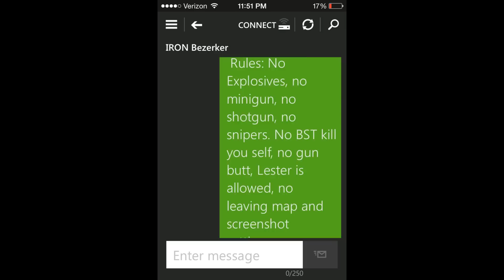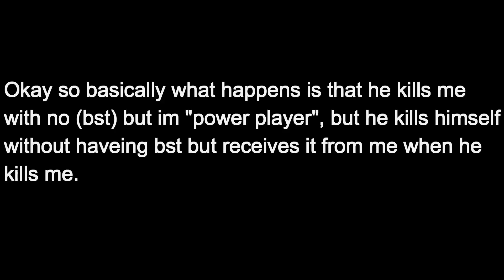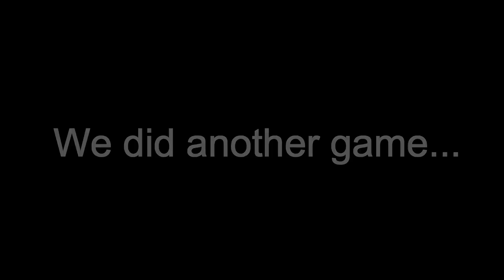1v1 - IRON Berzerker (IRON Judgement) (Proficientcyy) (My Son)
GG

Im not selling or making money from the video.